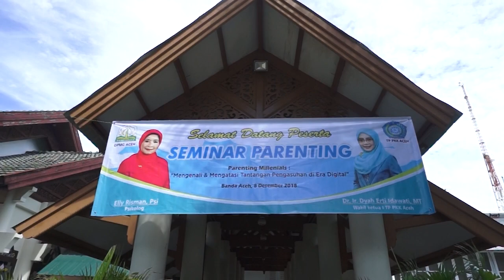Dyah Erti Idawati Membuka Seminar Parenting Milenial